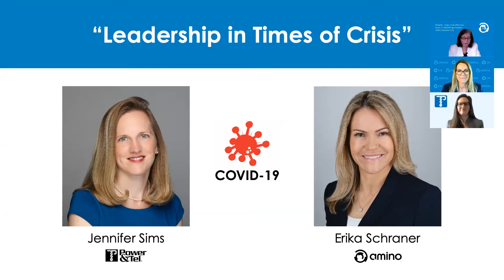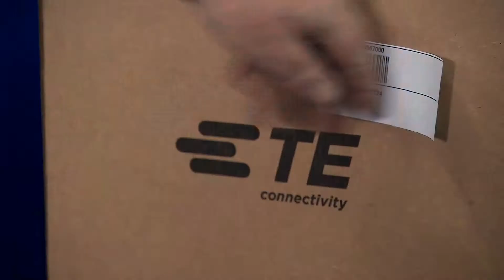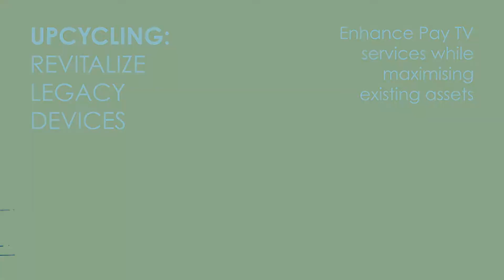Leadership in Times of Crisis - Why COVID19 is so challenging to businesses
A discussion with Jennifer Sims, CEO of Power & Tel, and Erika Schraner, non-executive board member Amino Technologies plc about why  COVID19 is different; how leaders can rise to the occasion and the business acumen needed to move forward.